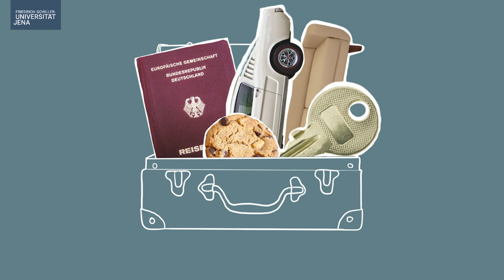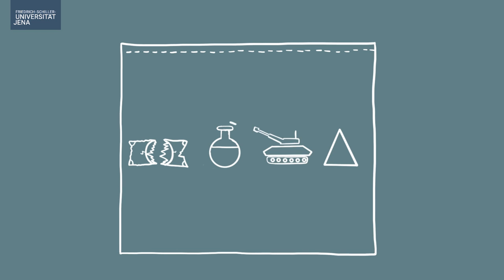Der Sonderforschungsbereich "Strukturwandel des Eigentums"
Der Sonderforschungsbereich verfolgt das Ziel, den fundamentalen Strukturwandel von Eigentum, der spätestens seit 1989 zu beobachten ist, zu untersuchen. Er umfasst insgesamt 23 Teilprojekte an fünf Standorten in Deutschland: Friedrich-Schiller-Universität Jena (Sprecher*innenhochschule), @UniErfurt, @FreieUniversitaetBerlin, @UniversityOldenburg, @tudarmstadt.